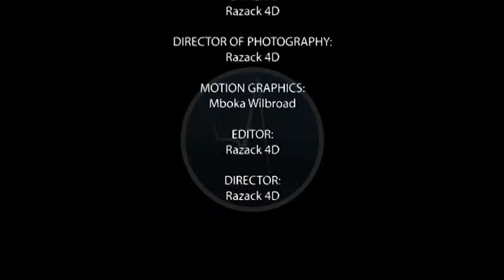AFYA CHECK 3